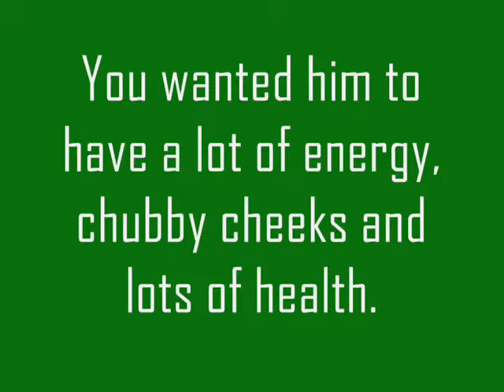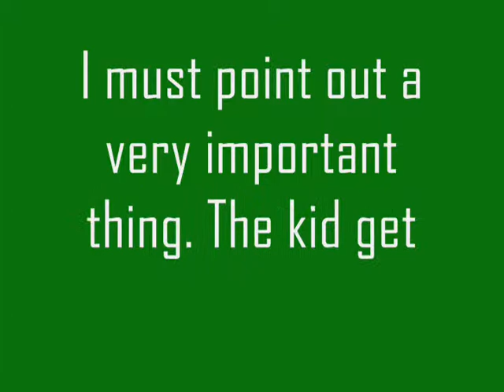Second Life Adoption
You can save a life today!